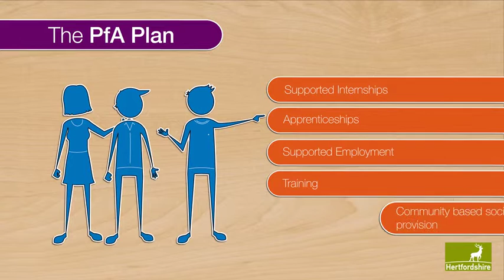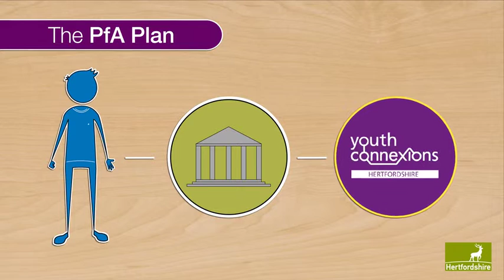Preparing for Adulthood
A brief video about those with Special Educational Needs in Hertfordshire preparing for adulthood